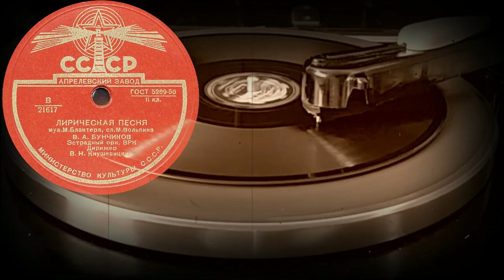ЛИРИЧЕСКАЯ ПЕСНЯ исп. В.А.БУНЧИКОВ, Эстрадный орк. ВРК, Дирижер В.Н.Кнушевицкий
ЛИРИЧЕСКАЯ ПЕСНЯ муз. М.Блантера, сл. М.Вольпина, исп. В.А.БУНЧИКОВ, Эстрадный орк. ВРК, Дирижер В.Н.Кнушевицкий